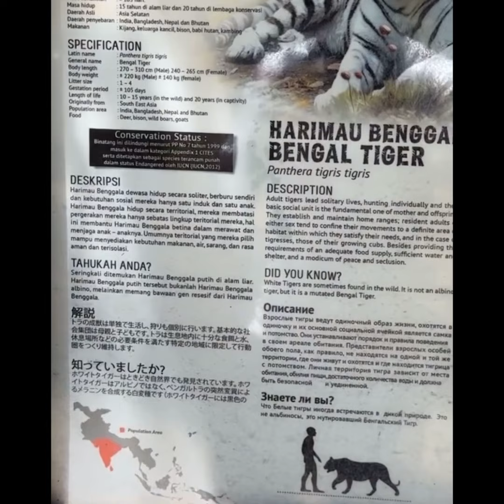Fighter of the year crawford on vacation with his family visiting a zoo